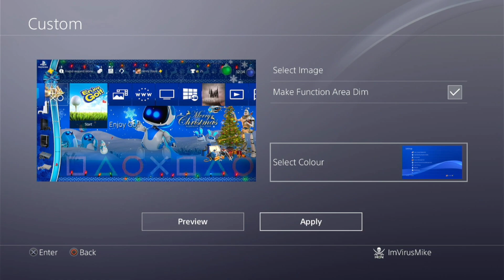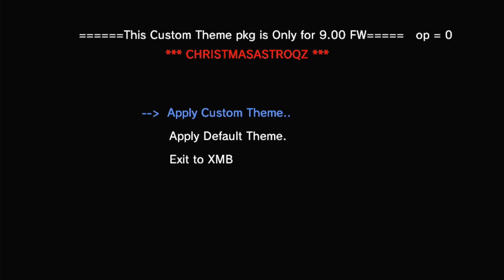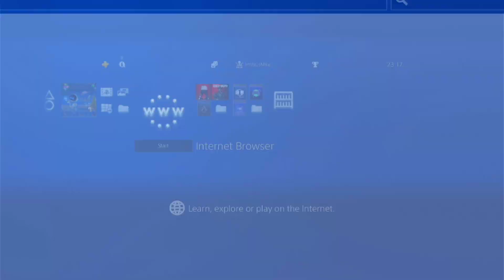PS4 Cristmas Astro Theme By Anubis🎅❄